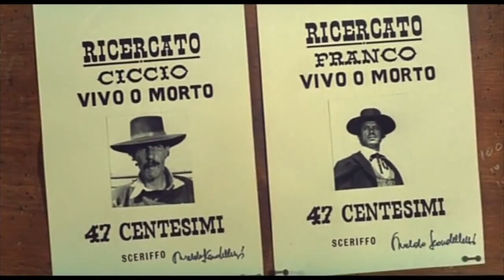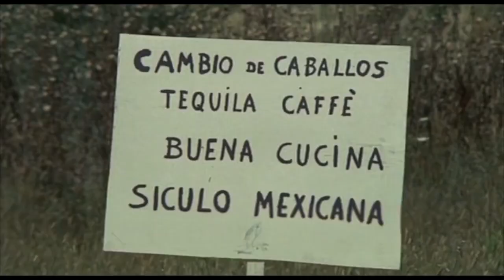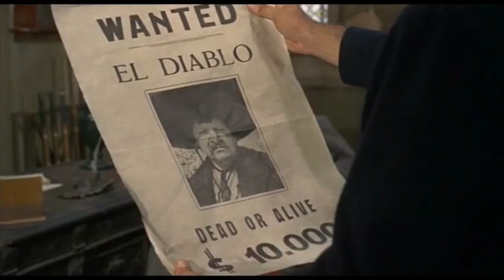فیلم چیچو می بخشه من نمیبخشم Ciccio perdona, io no! 1968 کیفیت عالی و دوبله فارسی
بازیگران : Franco Franchi , Ciccio Ingrassia , Adriano Micantoni

کارگردان : Marcello Ciorciolini

محصول : ایتالیا

سال تولید : ۱۹۶۸

زبان : دوبله فارسی

خلاصه داستان : فیلم زیبای چیچو می بخشه من نمیبخشم محصول سال ۱۹۶۸ ایتالیا…